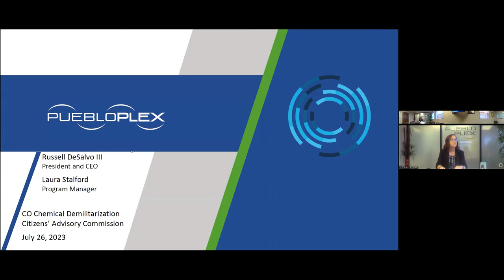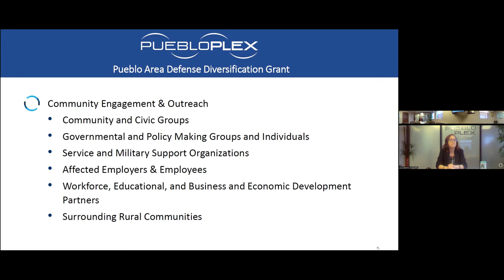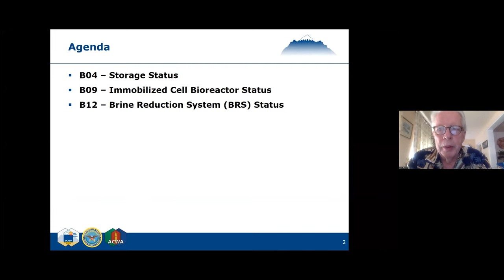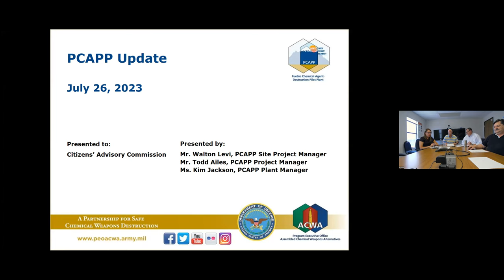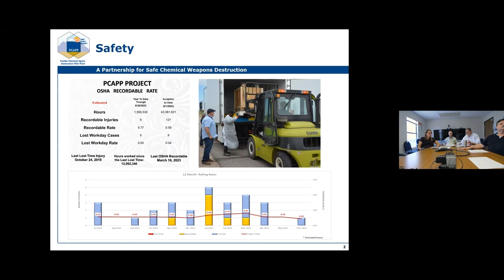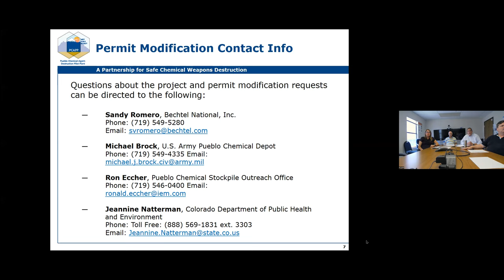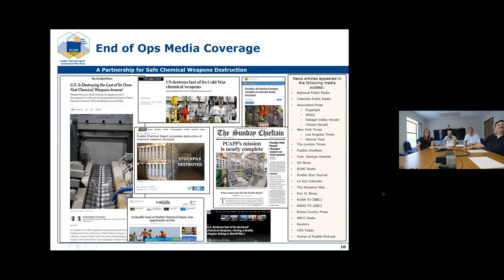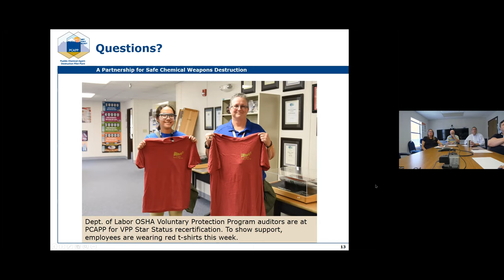July 26 Colorado Chemical Demilitarization Citizens' Advisory Commission Meeting (2023)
This is the July 26 Colorado Chemical Demilitarization Citizens’ Advisory Commission online meeting. The purpose of this meeting is to discuss the destruction of the chemical weapons stockpile at the U.S. Army Pueblo Chemical Depot, as well as planning for the closure of the Pueblo Chemical Agent-Destruction Pilot Plant (PCAPP). Highlights from the meeting are listed below.

Meeting highlights are outlined below and embedded in the video description:

• At approximately 0:00, the CAC meeting is called to order by Irene Kornelly, chair, CAC. Agenda items are discussed, changed and approved.
• At approximately 2:08, Michael Abaie, program executive officer, ACWA, addresses the CAC. He congratulates the PCAPP and PCD team for successfully destroying all of the chemical weapons in Colorado and highlights that the congressional mandate and treaty agreements were met months in advance. Abaie discusses the closure process and contractual agreements related to that.
• At approximately 7:10, Col. Rodney McCutcheon, commander, PCD, addresses the CAC. He shares his history with chemical demilitarization and discusses his approach toward the decommissioning/decontamination of the Pueblo plant. He shares the local organizations and Pueblo leaders he has interacted with and highlights upcoming events he plans to attend.
• At approximately 13:21, Russell DeSalvo, president and CEO, PuebloPlex, and member, CAC, shares details regarding the transfer of surplus and non-surplus PCD properties and current economic development of grounds already under PuebloPlex jurisdiction.
• At approximately 15:36, Laura Stalford, program manager, PuebloPlex, shares workforce transition and future redevelopment plans as related to the Pueblo Area Defense Diversification Grant.
• At approximately, 23:50, Julianna Mahr, unit leader, Hazardous Waste Permitting, CDPHE, provides an update on permit modifications.
• At approximately 30:12, Norton asks what the future plans are for modules 1 and 2 in the BTA.
•  At approximately 31:28, Norton asks DeSalvo how the  PuebloPlex BTA study is progressing.
• At approximately 32:29 Walton Levi, site project manager, PCAPP, provides an overview of the PCAPP agenda items.
• At approximately 33:15, Todd Ailes, Bechtel Pueblo Team project manager, PCAPP, provides updates on plant safety and permit modifications.
• At approximately 42:04, Kim Jackson, plant manager, PCAPP, provides an overview of hydrolysate processing/shipping and workforce planning, including a summary of the many on-site job fairs and transition services being offered to employees.
• At approximately 47:38, Levi provides an overview of media coverage garnered over the last few months as the plant moved toward the end of operations.
• At approximately 50:55, Cora Zaletel, public outreach specialist, Pueblo Chemical Stockpile Outreach Office, describes the upcoming celebration to mark the end of chemical weapons destruction at PCAPP. She shares the date, time, and location of the event.

For more project information and news, visit the PCAPP homepage on the PEO ACWA

For PCAPP environmental permitting updates and information, visit the Colorado Department of Public Health and Environment’s web pages: CAC Webpage PCAPP Permitting Webpage